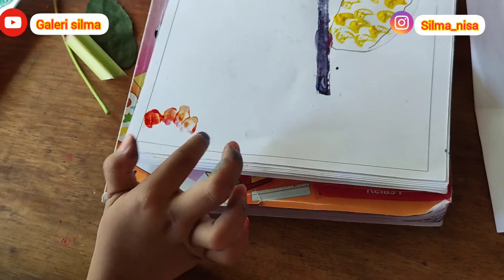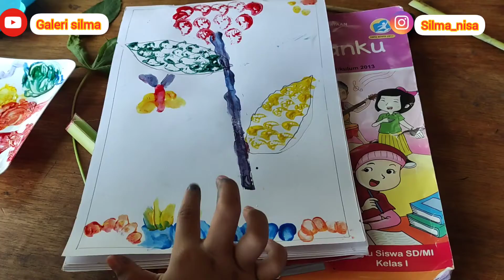Menjiplak Daun dan mewarnai dengan Bahan Alam|| Tematik Kelas 1 SD Tema 2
Menjiplak Daun dan mewarnai dengan bahan alam (pelepah pisang)

ini adalah tugas sekolah saya teman teman, yuk ikutan bermain sambil belajar dirumah

dari sini kita bisa belajar mewarnai dan mengetahui warna

Take vidio : HP poco NFC
Editing : Inshot
Lagu;